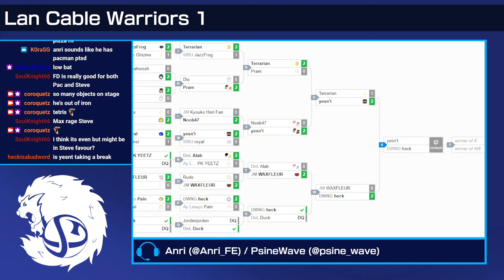LCW #1 - yesn't (Steve) vs. Terrarian (PAC-MAN) [Winners Semis]